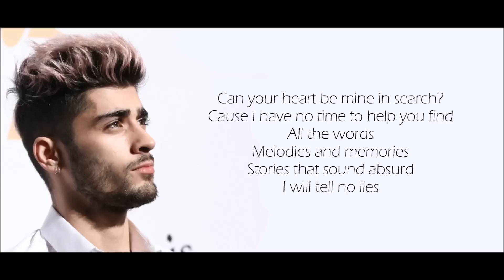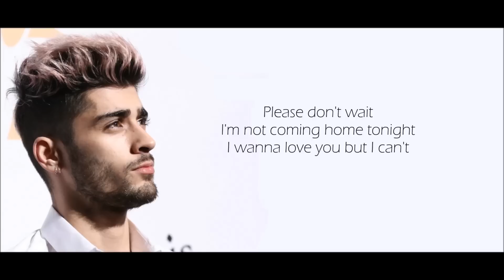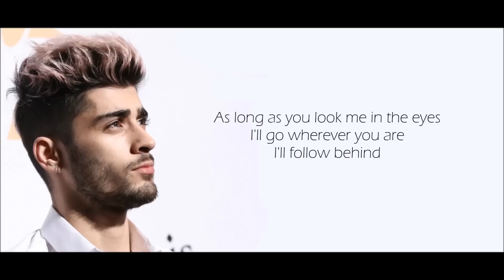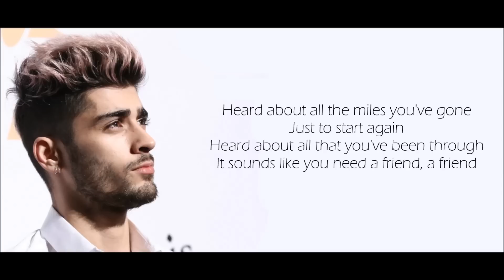ZAYN - Rear View (Lyrics)